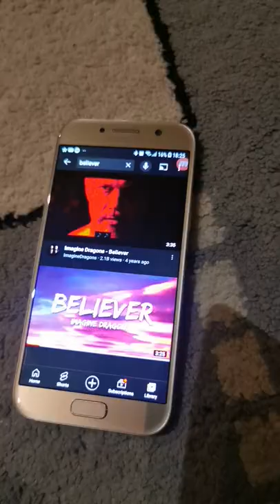ping pong Ball trend diffrent music